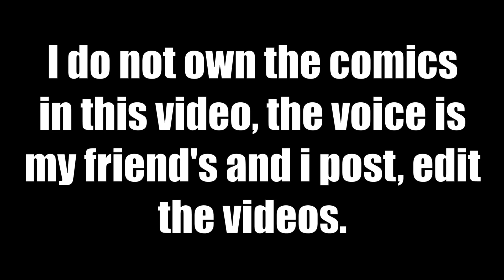Lumity - Dawn "Part 13" (Comic FanDub) | aubreyssketches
Bored #231